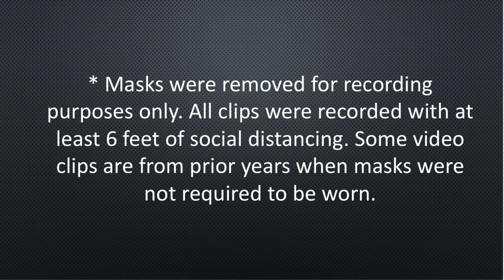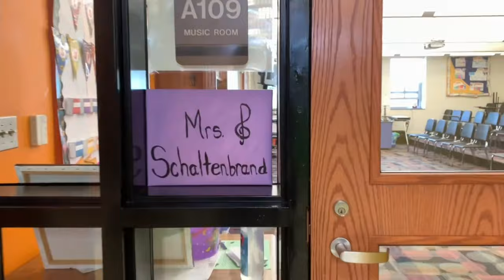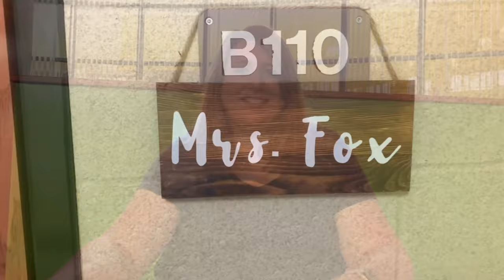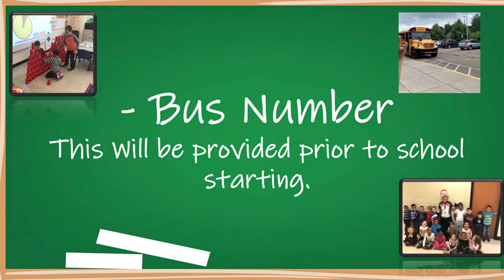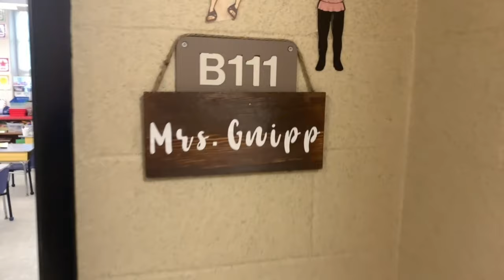Kindergarten Video (Highland)